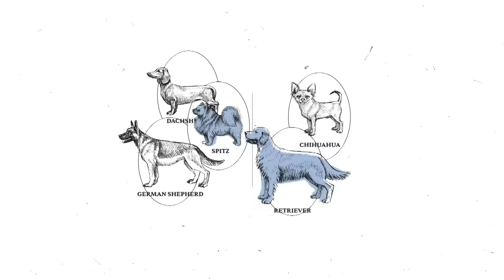이라면 보호자가 악마일 가능성 58000% | 견종백과 슈나우저편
오늘 견종백과로 만나볼 친구는
슈나우저입니다! 🖤🤍

악마견에 대한 오해는 멈춰! 😈
그냥 튼튼했을 뿐이라고요

오히려 보호자님 톤에 맞추는
천사견인 슈나우저랍니다. 😇

또 봐요👋

00:00 하이라이트
00:11 슈나우저 당근 소개
00:17 슈나우저는 3대 악마견이다?
00:57 슈나우저의 종류?
02:16 슈나우저의 특징 | 털 안 빠짐
02:33 슈나우저의 특징 | 가족에 대한 보호 공격성?
03:19 슈나우저의 성격?
03:51 슈나우저의 활동량?
04:32 슈나우저 키울 때 주의할 점?
05:25 슈나우저의 질병?
06:24 슈나우저 키우는 난이도?
06:50 To. 슈나우저 키우는 보호자
07:13 슈나우저를 한마디로 표현한다면?

🐶강아지 키우기 어려우신가요!?
앞으로 저희 채널과 함께 키워봅시다!